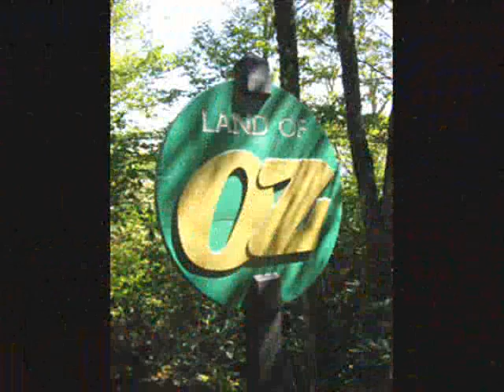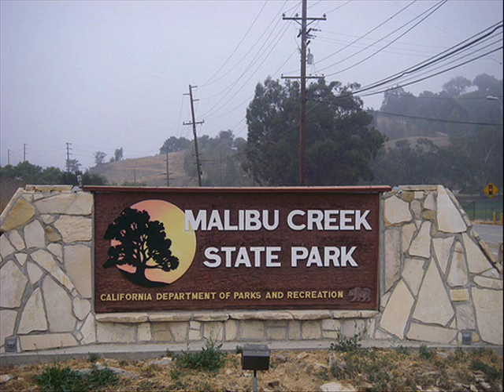Dorothy's Journey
Instrumental